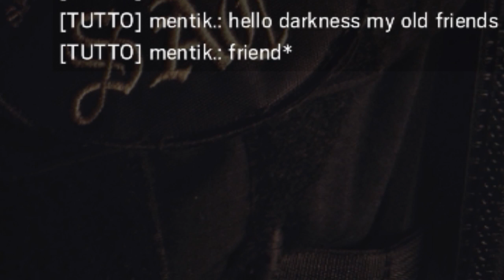CIBO PER I CANI |RiP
Vi comunico che io da un po di tempo ho un altro canale, dedicato esclusivamente al competitive; se siete iscritti a questo canale per i montage passateci :